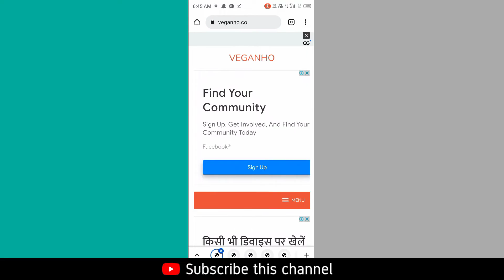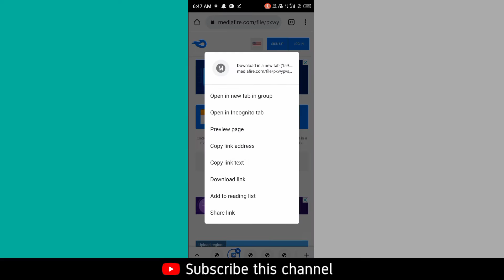How to Download Indian Bikes And Cars Master Game | new lunch Indian open world game All cars & bike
"""""""""""""""" THANKS"""""""""'""""""""""""""""""""""""""""""""

@Rohit Gaming Studio